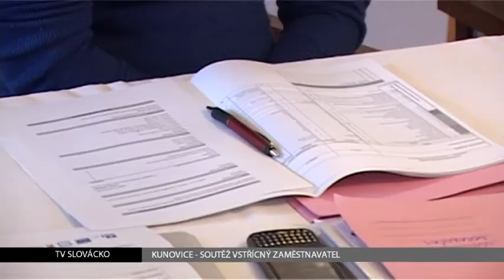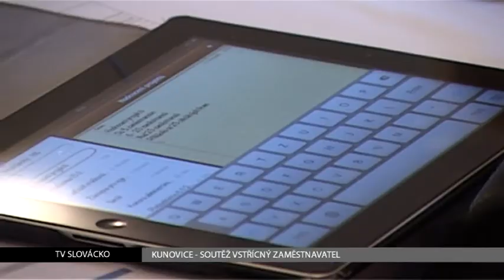TV Slovácko: Kunovic - Soutěž vstřícný zaměstnavatel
Slaďování na Kunovicku je projekt podporovaný Evropskou unií, který má pomoci sladit kariéru s rodinným životem. V jeho rámci se tak konala soutěž, hledající vstřícné zaměstnavatele v našem regionu.